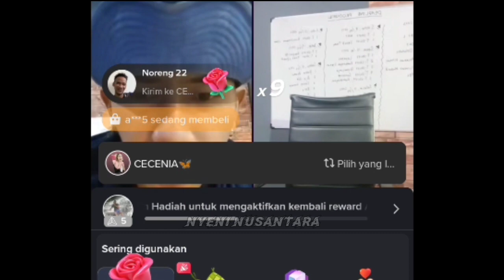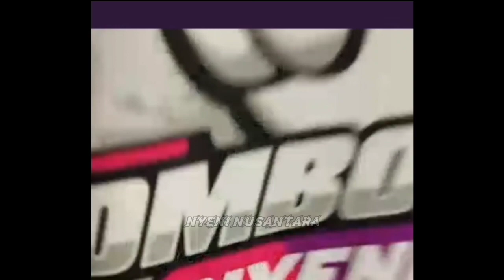SAM PITAK REVIEW KAOS SAK ISINE BOLO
selamat datang bolo, selamat menikmati. video Ini ditunjukan hanya hiburan semata bolo. menunjukan kelucuan para publick figure serta meliput video trending saat ini. semoga anda terhibur bolo. jangan lupa SUBSCRIBE bolo BEN NYENI

tonton juga video keseruan RADEN SAM PITAK lainya bolo